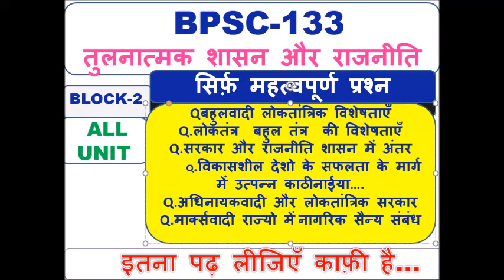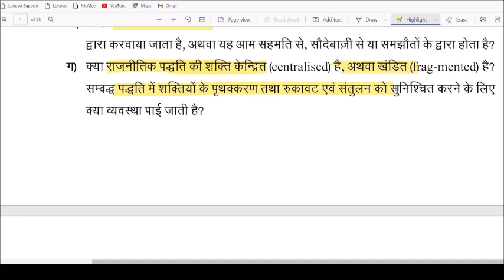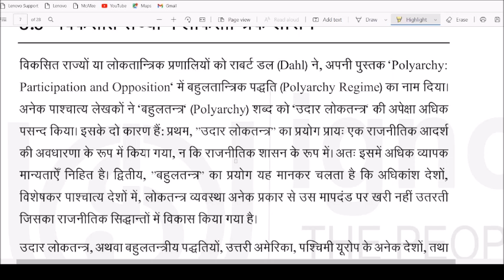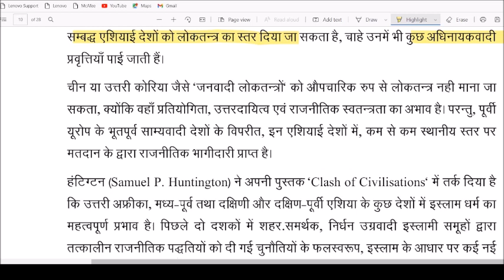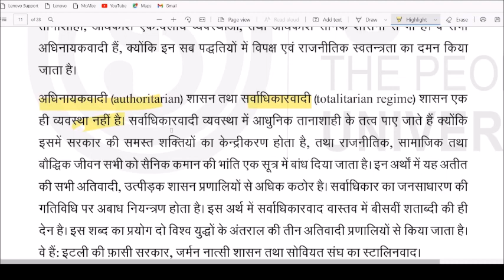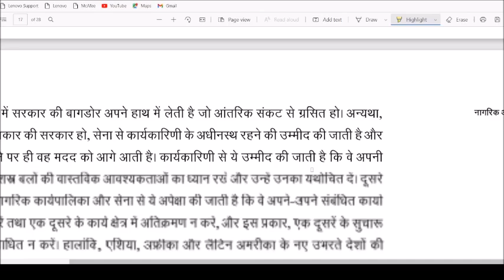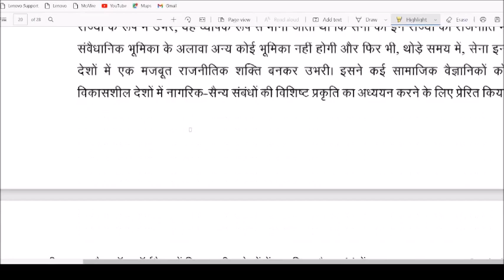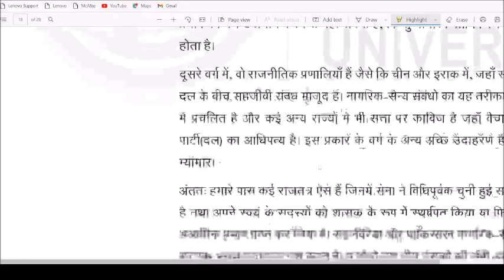BPSC-133 तुलनात्मक शासन और राजनीति, सिर्फ़ महत्वपूर्ण प्रश्न BLOCK-2 ALL UNIT